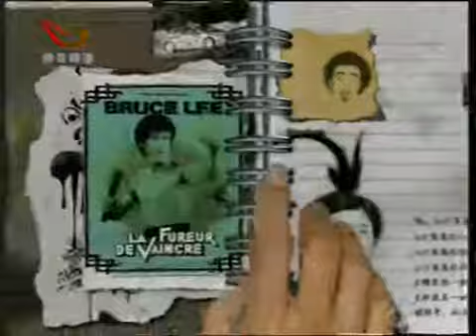2006-07-21《翻阅日历》（上）